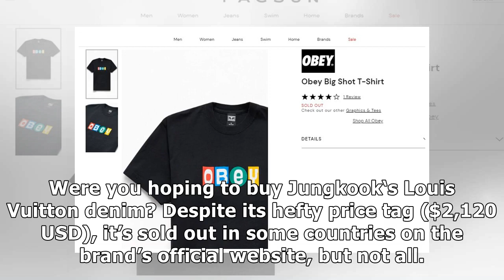BTS's Teaser Outfits Are Selling Out Faster Than You Can Say "Dynamite"